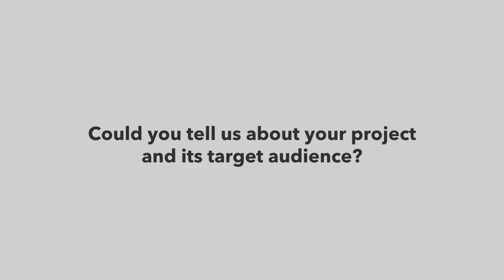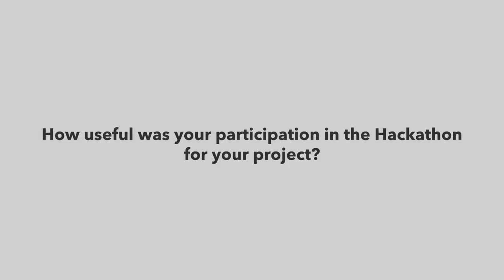FIGI 2019 Hackathon: Yomna Osama, Ka-chainag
Interview with FIGI 2019 Hackathon participant, Yomna Osama, Team Ka-chainag